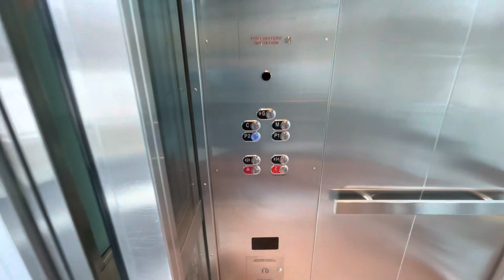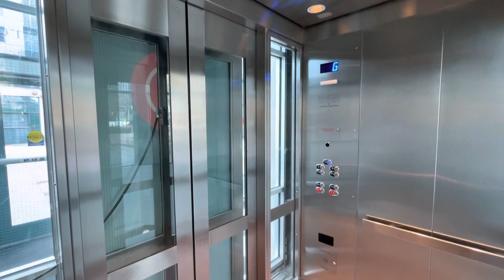Otis Hydraulic Scenic Elevator (mods) - MetroCentre, Toronto ON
Another parking elevator at MetroCentre in Toronto ON. This one is located on King Street side.